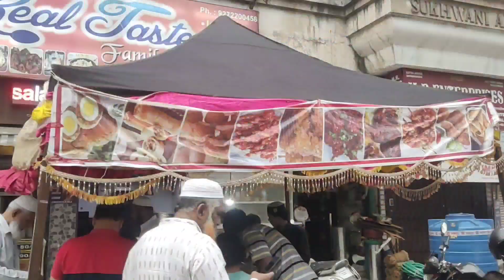Ramzan Ki Raunak Ka Nazrana..!!!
Hello Aswlkm Namaste Sasrikal Adab Araz Hai Mera Vlog Dekhna Apka Farz Hai..!!!

This is Faiyaz Awte Vlogs

I love to make videos (Vlogs) On Cricket and Hotels

My Self "Hotelier By Profession"
               "Cricketer By Passion"

I Work In Five Star Property & I have my own Cricket team

I always try myself to entertain you with the help Of my videos

Always show your love to my Channel
Make sure to comment on my videos.Which I Can Give My Best